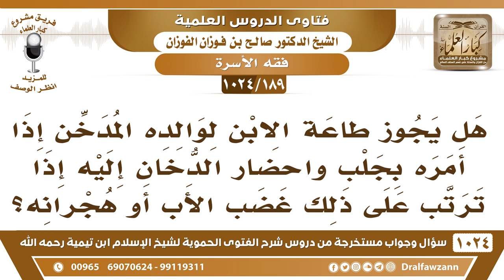[189 -1024] هل يجوز طاعة الابن لوالده المدخن إذا أمره بجلب واحضار الدخان إليه؟ - الشيخ صالح الفوزان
-[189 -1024] السؤال: هل يجوز طاعة الابن لوالده المدخن إذا أمره بجلب واحضار الدخان إليه إذا ترتب على ذلك غضب الأب أو هجرانه؟
الجواب: لا ما يجوز، هذا من التعاون على الإثم والعدوان فلا يأتي لوالده بالدخان ولا يشتريه له لقوله صلى الله عليه وسلم: «لا طاعة لمخلوق في معصية الخالق» وقوله تعالى: {وَلَا تَعَاوَنُوا عَلَى الْإِثْمِ وَالْعُدْوَانِ} [المائدة : 2] ، السائل: وإذا ترتب على ذلك غضب الأب أو هجرانه؟، الشيخ: خله يغضب، خله يغضب؛ لأنه هو المخطئ، ما هو المخطئ الأب، المخطئ الأب ولو غضب.
للاشتراك في قناة الشيخ صالح الفوزان
سؤال وجواب من شرح الفتوى الحموية ( 1024 ) مقطع

للاستفسار والإقتراحات والدعم
رئيس الفريق
لمشروع كبار العلماء